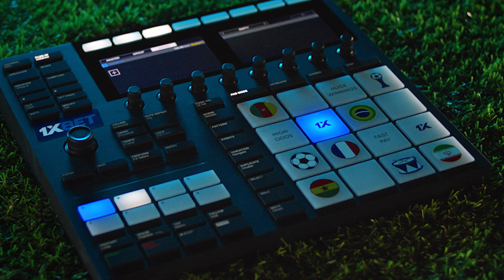FIFA World Cup 2022 | 1xBet - The Platform of the Highest Odds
The Biggest Football Event - The Highest Odds on 1xBet only